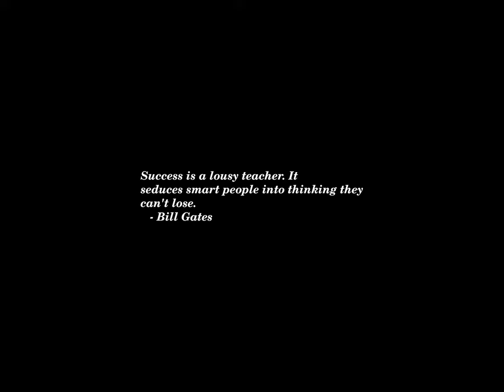Sunset Time-lapse: Friday, November 15, 2024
Today's headlines:

Ex-HHS chief: Trump RFK Jr. selection ‘terrifying’

The markets could have the final say on Trump’s tax cuts and tariffs

Beware the Trifecta: History Shows Full Control of Government Is Fleeting

Graham: Bessent would be 'outstanding' as Trump Treasury secretary

George Conway: Controversial Trump picks ‘truly as bad as you can imagine’

Stocks Fall Again Friday—Set For Losing Week As ‘Dangerously Bullish’ Rally Loses Steam

California mountain lions are adapting to human schedules: Study